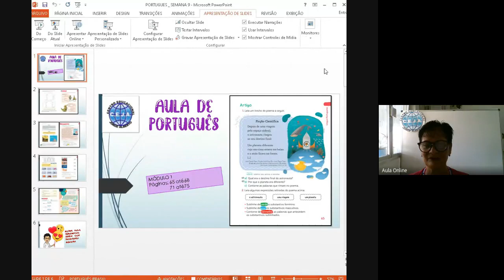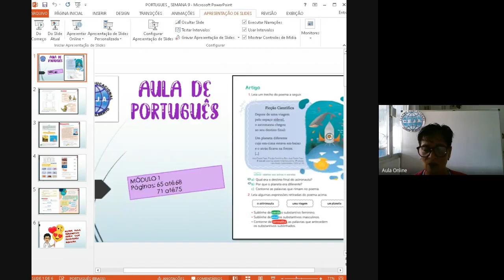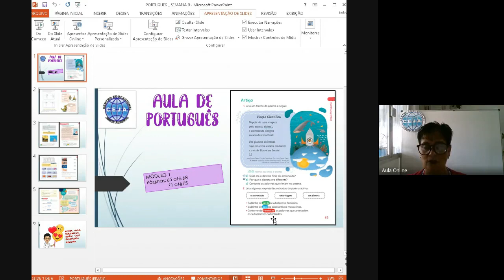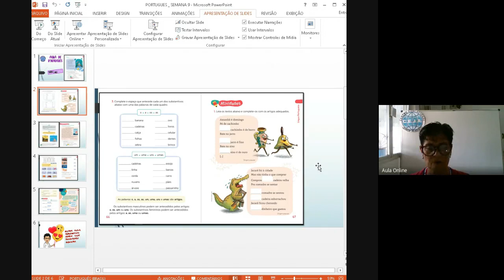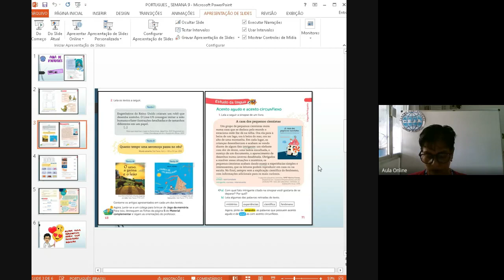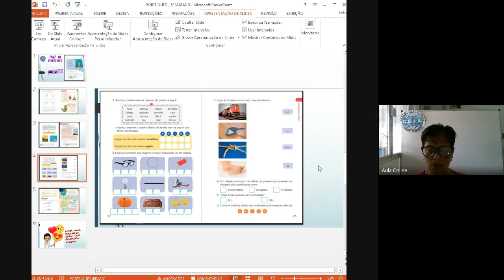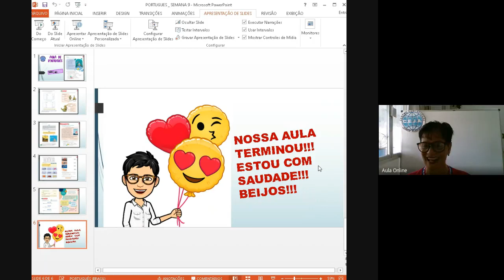Português 3º ano Semana 9